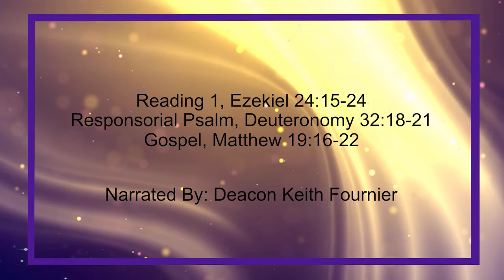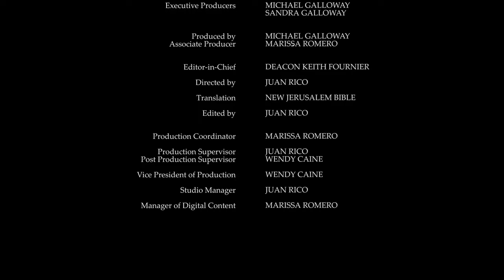Daily Reading for Monday, August 19th, 2024 HD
Reading 1, Ezekiel 24:15-24
Responsorial Psalm, Deuteronomy 32:18-19, 20, 21